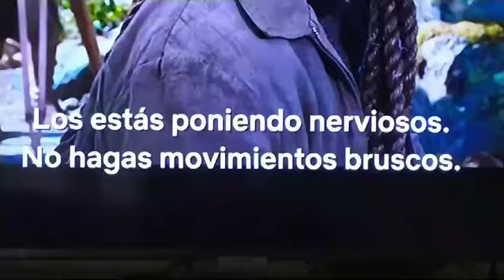Los Velociraptores asustan al brontosaurus